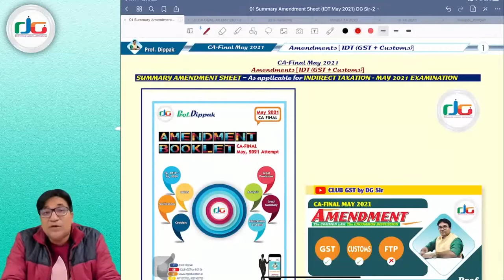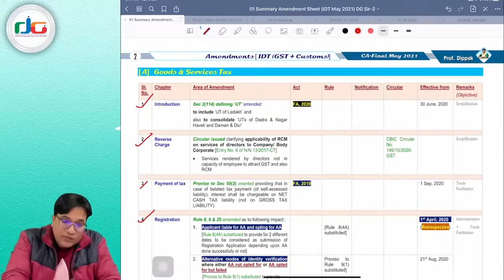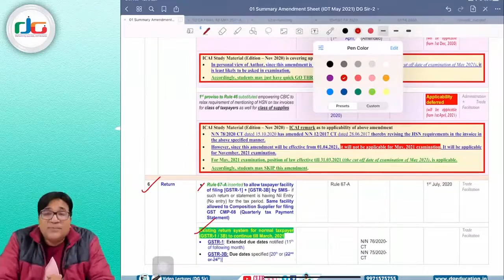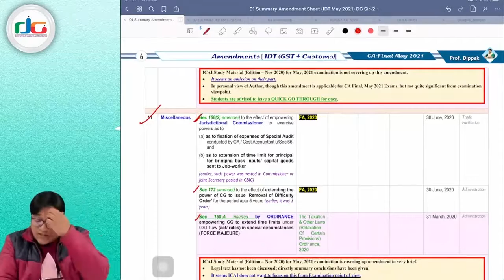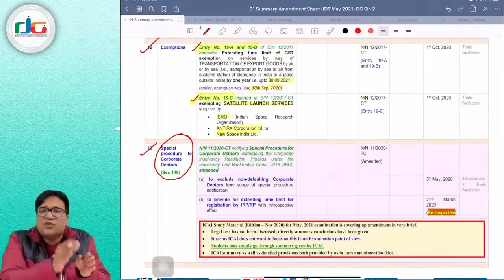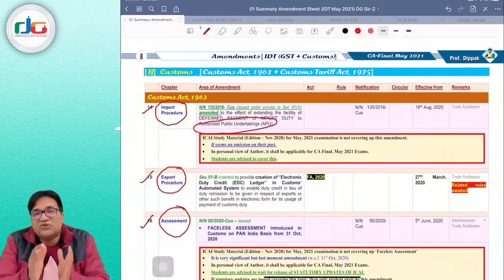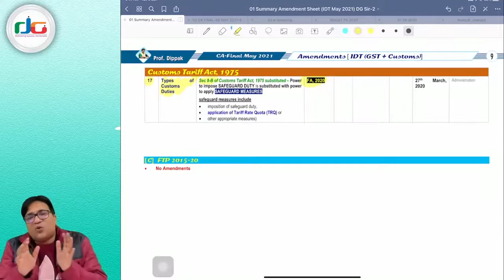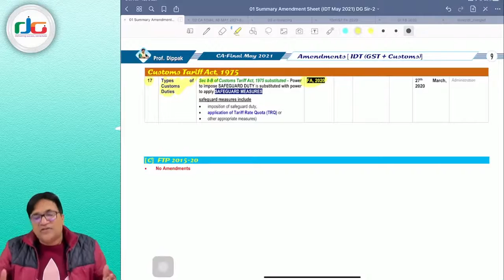CA Final IDT Amendment for May 2021 Video lecture by CA Dippak Gupta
BuyTestSeries covers more than 500 competitive exam with over 600 brands in education associated with us.